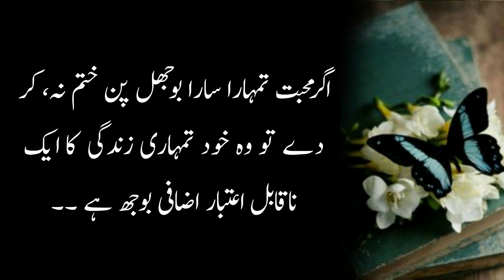Sirf 4 Mard Aurat Say Sachi Mohabbat Krty Hain | Reallity Based Quotes